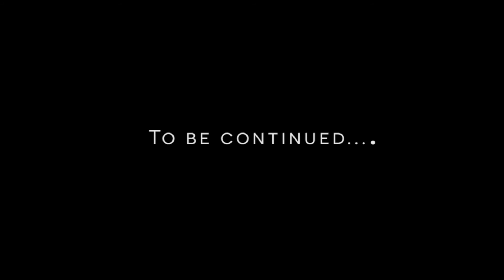Somewhere in San Antonio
A Bruce Lee styled parody somewhere in San Antonio.